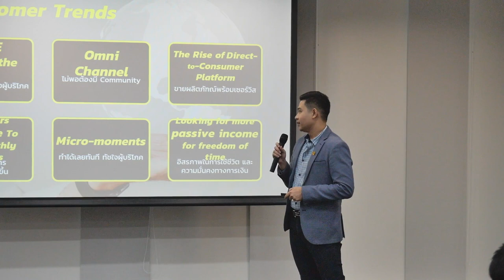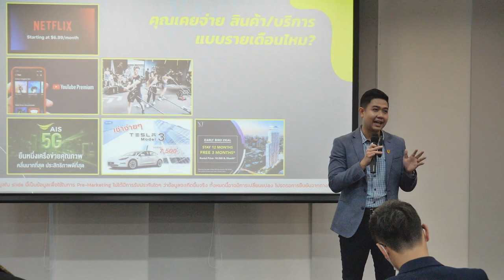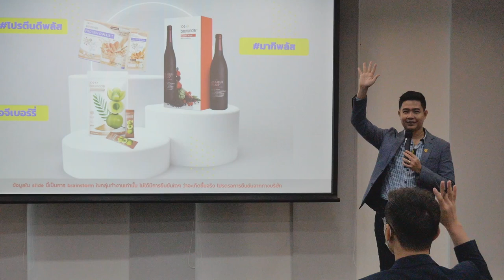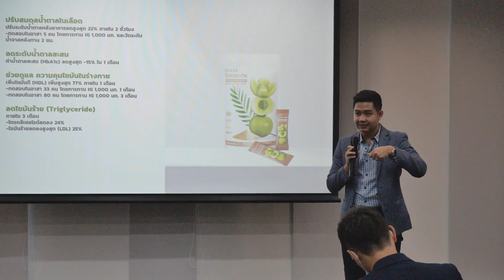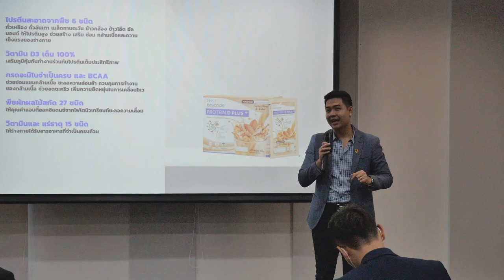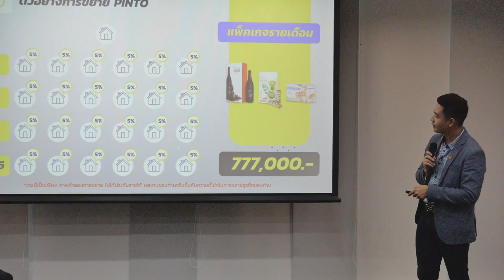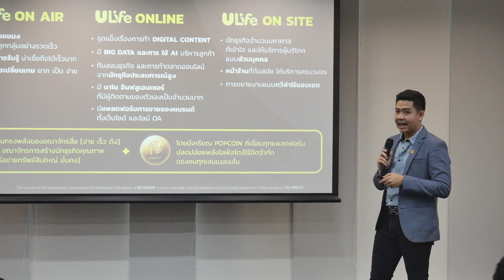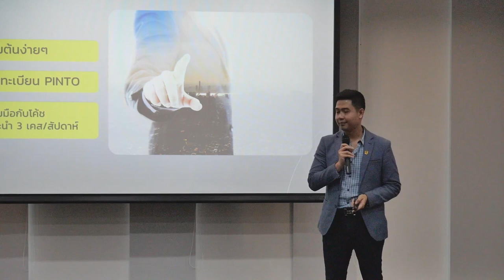ปิ่นโต โมเดลธุรกิจใหม่ล่าสุด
คุณเด่นอนันท์ ยอดราช